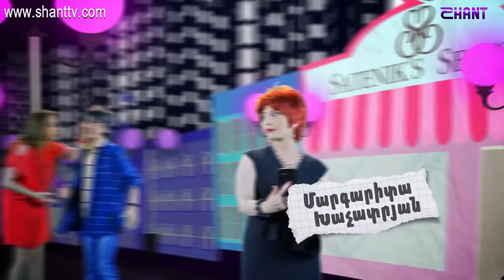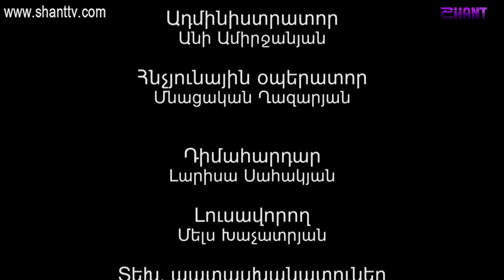Անուղղելիները⁄Anuxxelinery-Սերիա 202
Անուղղելիները⁄Anuxxelinery
Ներբեռնել Shant Digital TVհավելվածը՝